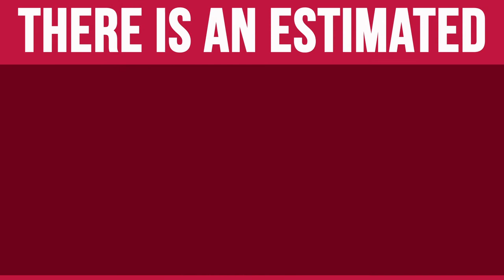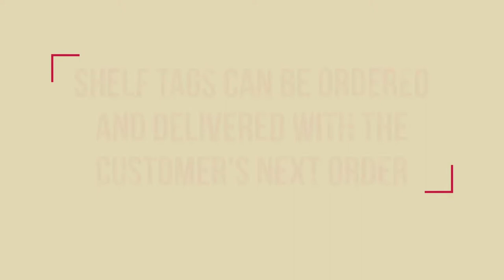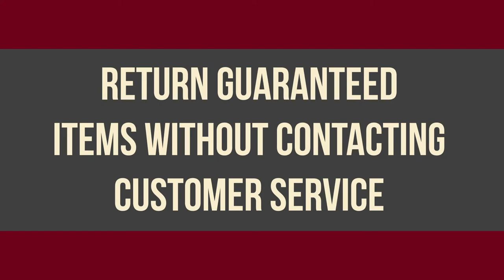EBY Brown Ordering App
This was a video created by Gilmore Marketing Concepts Inc. to promote the new ordering app by EBY Brown.